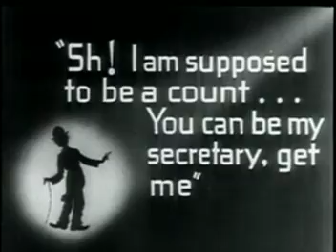The Count - Charlie Chaplin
Charlie Chaplin's 55th Film released Sept. 04 1916. The Count was Charlie Chaplin's fifth film for Mutual Films. Co-starring Eric Campbell and Edna Purviance, it is a story about Charlie and his boss finding an invitation to a party from a real Count. Each try to play the role as the Count instead to catch the rich heiress played by Edna